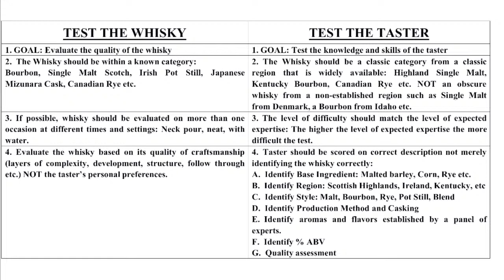The Glendronach Peated VS The BenRiach 10 Peated Single Match Scotch Whisky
In live stream video Erik Wait does a blind tasting comparison between The Glendronach Peated VS The BenRiach 10 Peated Single Match Scotch Whisky